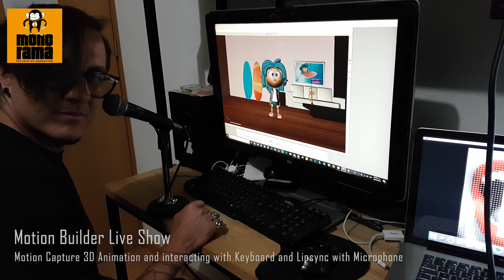MotionBulderMoCapLiveShow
3D Character pre animated with MoCap systems and programmed interactions with keyboard and lipsync response with microphone